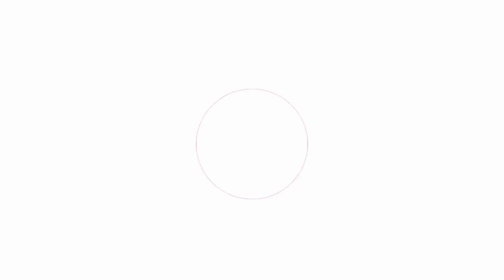Zendaya e Tom Holland avvistati a Perugia: social in fermento, è un sopralluogo per il matrimonio?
In questo video vi portiamo dietro le quinte della recente visita di Zendaya e Tom Holland a Perugia. I due attori, che hanno fatto sognare milioni di fan con la loro storia d'amore, sono stati avvistati mentre esploravano le bellezze artistiche della città umbra. Ma i fan e i social sono convinti che ci sia di più: potrebbe essere un sopralluogo per scegliere la location e l'abito delle loro tanto attese nozze? Scopriamo insieme tutti i dettagli di questa visita che sta facendo parlare il mondo intero!